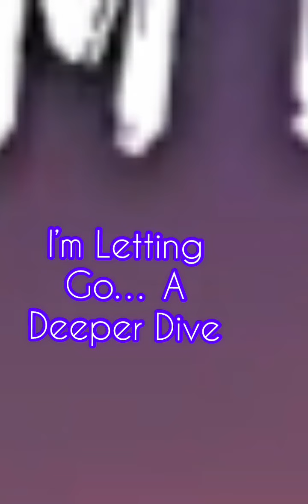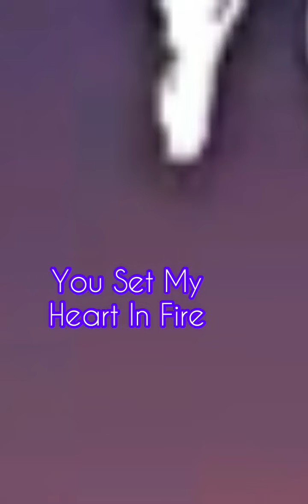Horse Riding Tales || Faded